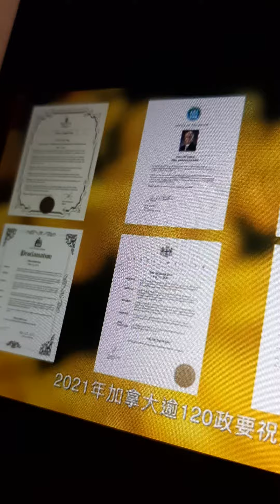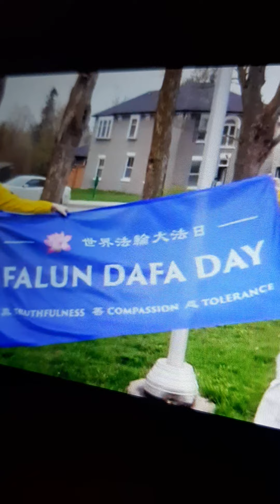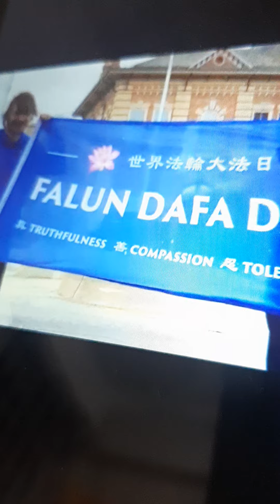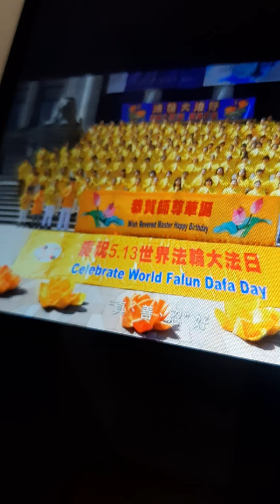寄 新加坡 团 That is Why FICA needed in Singapore xxx blocked Singaporeans sightline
Courtesy Canada Falun Dafa